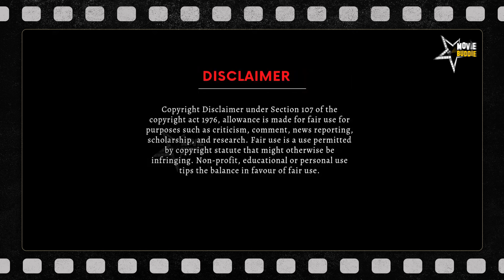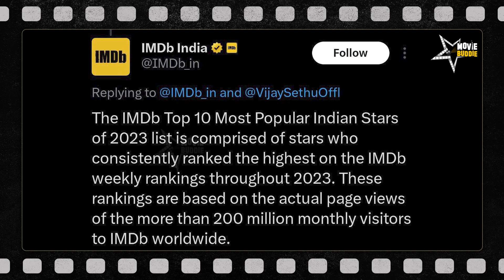Most Popular Indian Stars 2023 | Cinema Updates | Movie Buddie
Your One stop Destination for Movie Reviews and Cinema Updates